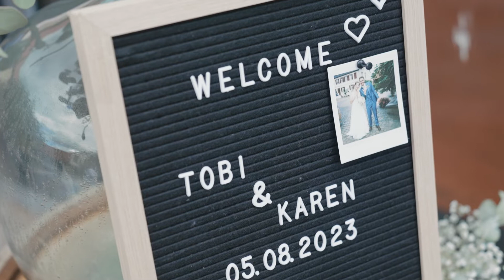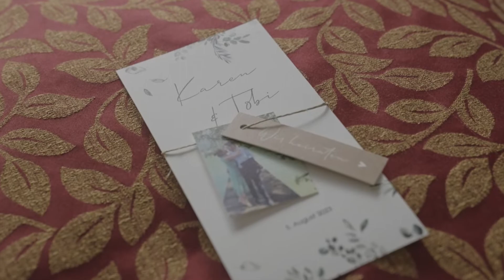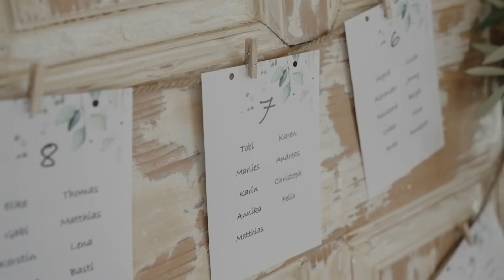Hochzeitsvideo Pfalz Hofgut Heidesheim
Herzlich willkommen zu Karen und Tobis sagenhaftem Hochzeitsabenteuer auf dem Hofgut Heidesheim – einer Feier, die nicht nur romantisch, sondern auch mit einer ordentlichen Portion Spaß und Emotionen aufgeladen war!

Der Tag begann mit einer atemberaubenden Zeremonie in der malerischen Kirche von Weisenheim am Berg, einem historischen Juwel, das um 1300 erbaut wurde und dank seiner beeindruckenden Ausmalungen zu den Baudenkmälern von überregionaler Bedeutung zählt.

Nach der Zeremonie führte der Weg zum Hofgut Heidesheim, einer renommierten Location, die bereits viele Liebesgeschichten beherbergt hat. Die Feier dort war geprägt von einer überaus positiven Stimmung und guten Vibes. Karen und Tobi überraschten ihre Gäste mit einer persönlichen Liebeserklärung, die Herzen höherschlagen ließ und ihre tiefe Verbindung zueinander offenbarte.

Der Abend endete mit einer Party, die man getrost als die krasseste und wildeste in der Geschichte aller Hochzeitsvideos bezeichnen kann. Es war, als hätte jemand den Spaßregler auf Anschlag gedreht, und wir waren alle dabei, die Zeit unseres Lebens zu haben.
Als Hochzeitsvideograf, habe schon so einiges erlebt, aber diese Feier war der absolute Wahnsinn!!!
Nach 14 Stunden nonstop Action konnte mich nicht mal die Müdigkeit stoppen. Das Hochzeitsvideo einzufangen, fühlte sich an, als würde man den besten Blockbuster drehen.
Aber schaut das Video und überzeugt euch gerne selbst :)